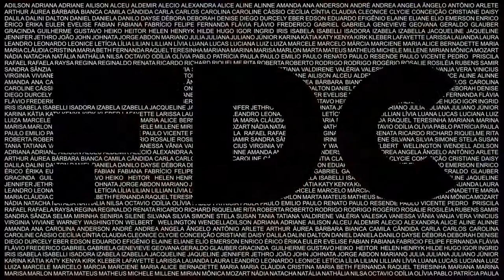GENTE FDC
Music video by Caetano Veloso performing Gente. (C) 2012 Universal Music Ltda.

Clipe de Fim de Ano produzido para a Fundação Dom Cabral. Estrelado pelo seus colaboradores.